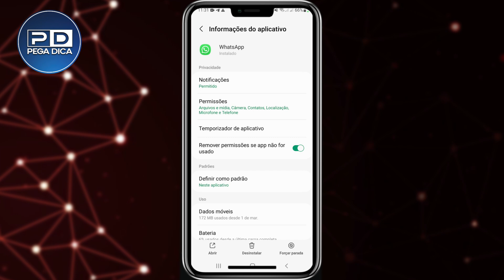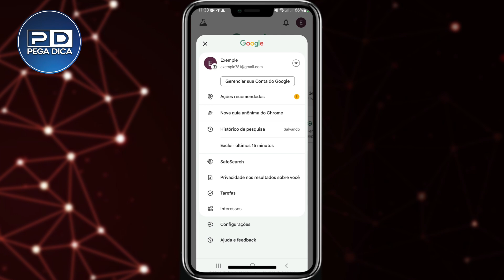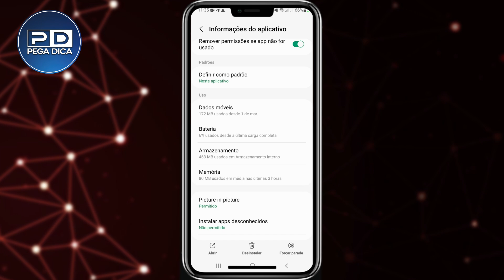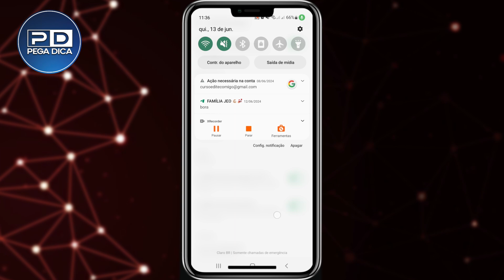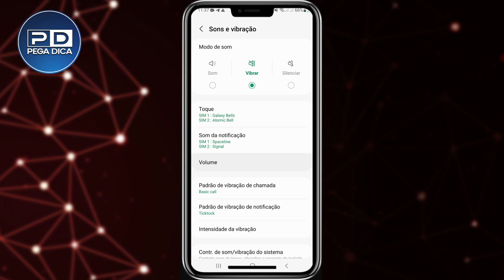Áudio do WhatsApp MUDO e não funciona? Como resolver!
Está com o áudio do WhatsApp mudo? As mensagens que você envia não têm som, como se o microfone do celular não estivesse funcionando?

Não se preocupe! Neste vídeo, vou te ensinar como solucionar esse problema de áudio mudo no WhatsApp de forma simples e rápida.